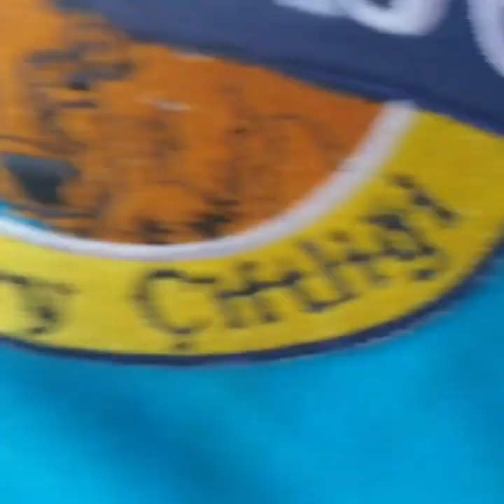2020 Kurban Bayramımız Böyle Geçti